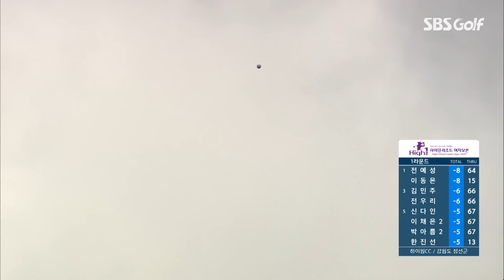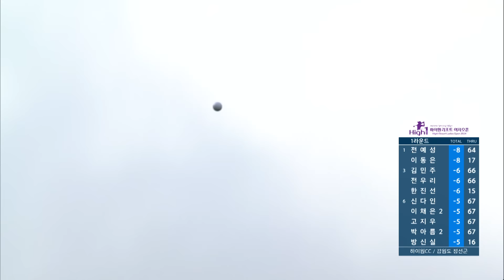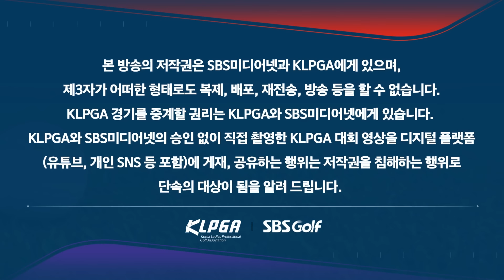[2024 KLPGA] 프로 골퍼 출신 부모의 DNA를 이어 받아.. 신인답지 않은 공격적인 플레이! 보기 없이 버디만 9개! 단독 선두 이동은(-9) 주요장면_하이원 리조트 1R